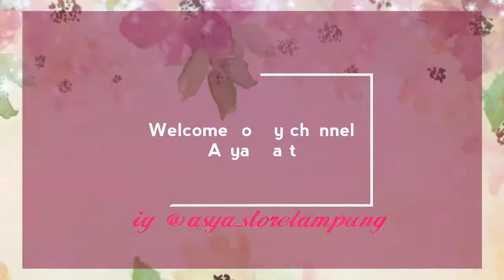Cara membuat aplikasi pita dari kain sifon/ satin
Cara membuat aplikasi pita untuk bros atau kerajinan lainnya
Kain sifon atau satin bisa juga kain perca
Jarum dan benang
Gunting
Korek api
Lem tembak

By @asya_storelampung